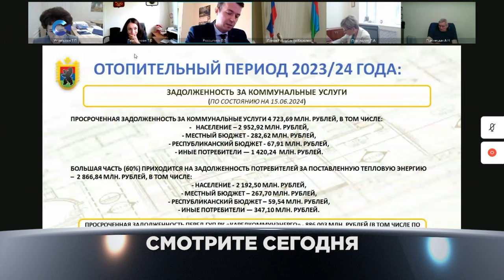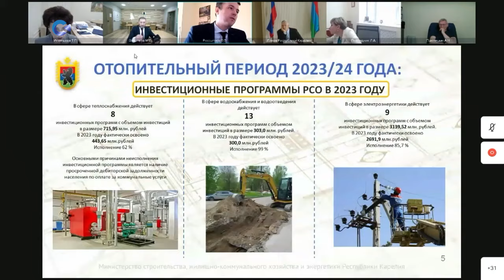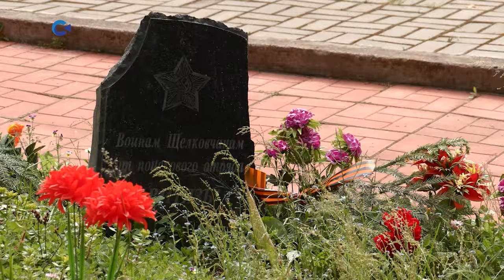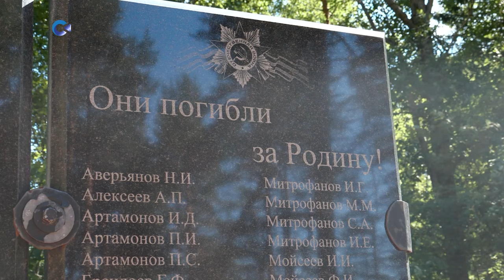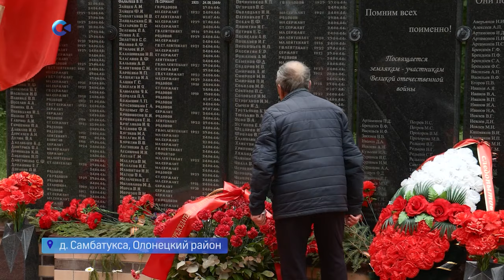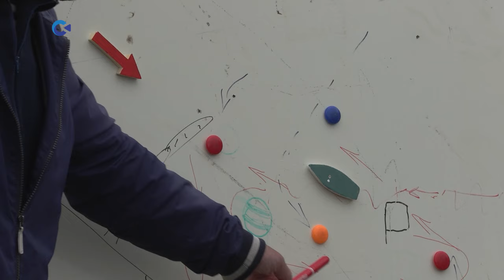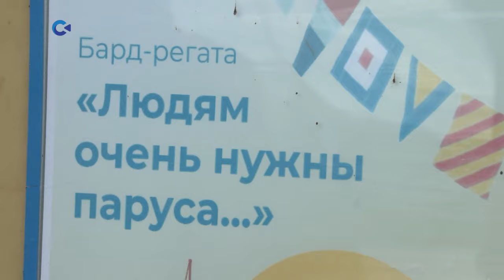Новости Карелии с Натальей Ильиной | 24.06.2024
Смотрите сегодня:

– в мэрии обсудили утвержденную программу празднования Дня города;
– почти 3 млрд рублей задолжали потребители Карелии за коммунальные услуги;
– в День памяти и скорби по всей Карелии прошли церемонии возложения цветов и венков у воинских мемориалов;
– в Спасской губе прошло торжественное перезахоронение останков советских солдат, погибших в годы Великой Отечественной войны;
– в деревне Самбатукса прошла акция, посвященная 80-летию освобождения Карелии от фашистских захватчиков;
– в Карелии вновь прошли знаменитые автогонки «Белые ночи»;
– парусные школы Петрозаводска и Твери встретились на дружеской регате.